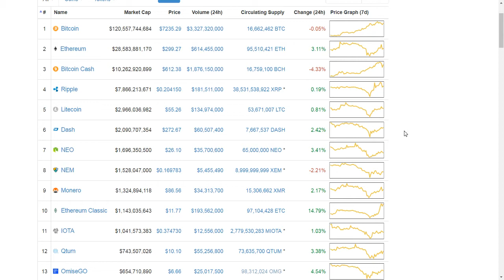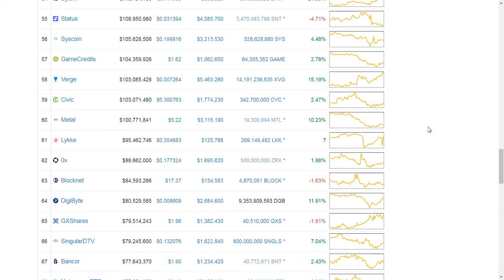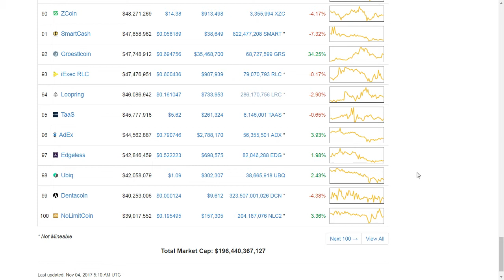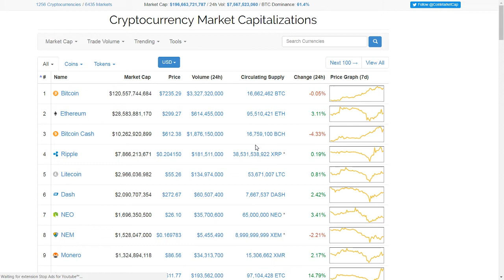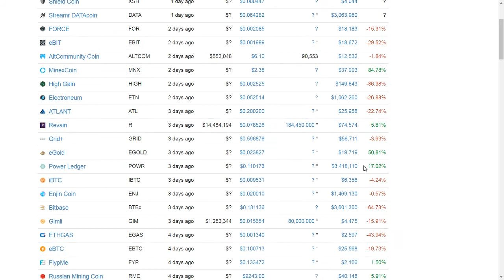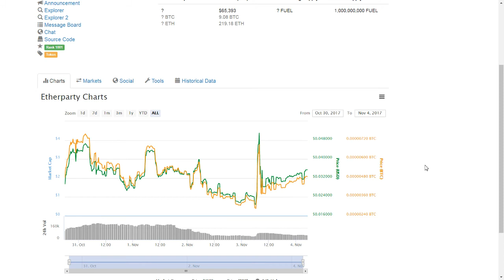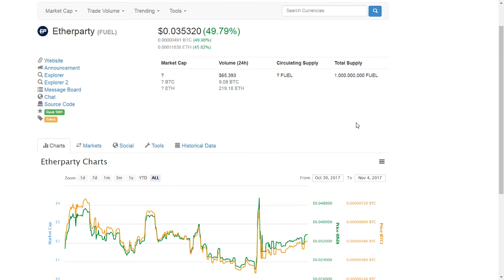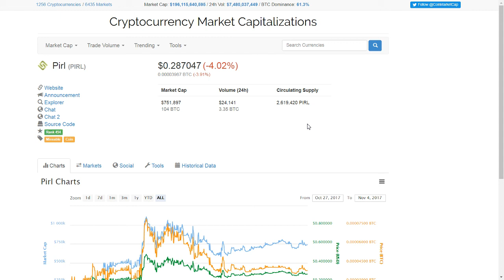Cryptocurrency Market Quick Look! POWR FUEL MODUM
04-11-17
Quick look at the top 100 on Coin Market Cap and a look at how Power Ledger, EtherParty and Modum are doing after their ICOs.

BTC: 1J4ifExyozP66KPMMZApMWQLrxHrs3hEDJ
LTC: LhHuLC1AJCZGGbc6cL9wnJmqgBQNxLRiyU
ETH: 0x00a7c5e2f95B0d79d8F5FddFCa85dBBd098b8A9d